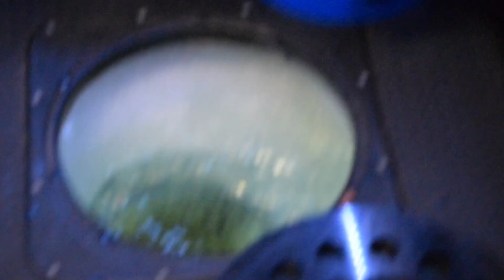LAKE of THE WOODS WALLEYES (ICE CASTLE IN THE DITCH)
Catching walleyes on LOTW out of long point in 28ft of water.

TACKLE USED:
-Yellow hooks on the dead sticks tipped with fatheads
-Fire Tiger Jigging Raps tipped with a minnow head